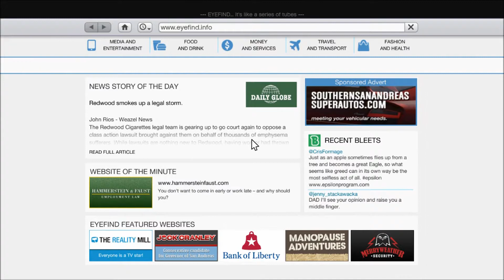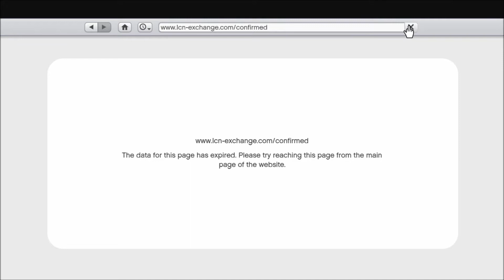Showcase - Grand Theft Auto 5